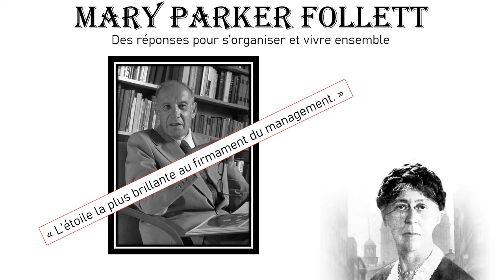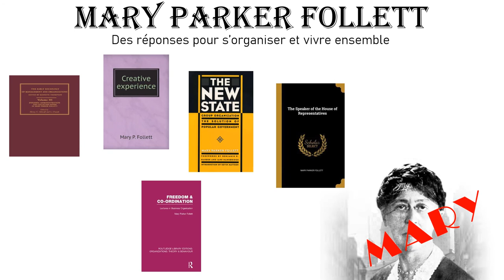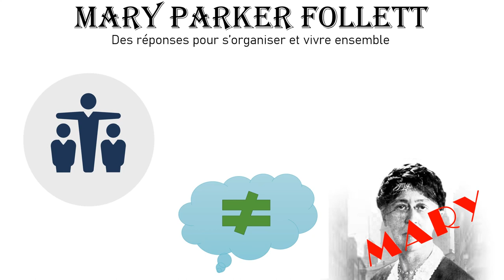L'essentielle MARY PARKER FOLLETT / " Des réponses pour s'organiser et vivre ensemble " en 7 MINUTES